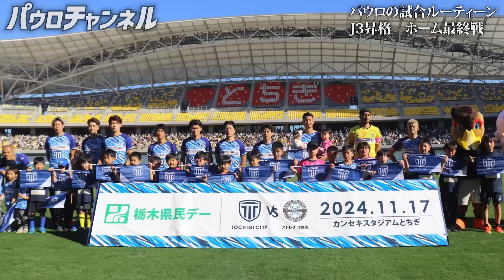【悲願】パウロがJリーグに帰ってくる！！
現役プロサッカー選手の田中パウロ淳一ことパウロです！シャッス！

今回はjリーグに復帰することに決まったパウロの試合のルーティンをお届けします！

【那須 大亮さんのちゃんねる】

▶︎所属チーム：栃木シティFC
【栃木シティFCHP】